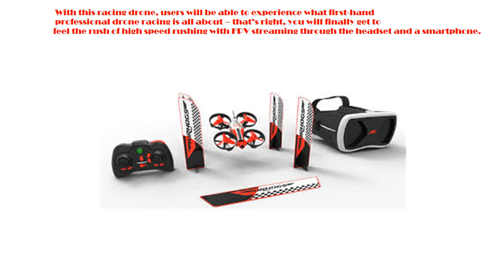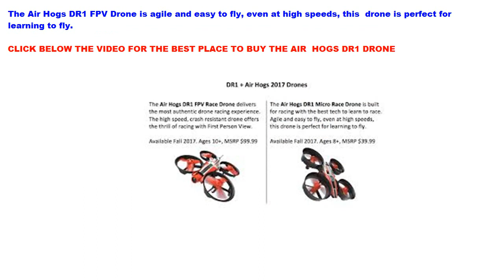BEST PLACE TO BUY THE AIR HOGS DR1 FPV DRONE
When Will This Drone Be Available?
You have to wait until fall 2017 in order to get your hands on the drone, but trust us, from what we already know about Air Hogs DR1 FPV Drone with Headset, the wait is well worth it.

For those of you that are familiar with drones, you probably realize that drone racing is becoming a respected sport in today’s world – it comes to us, complete with ESPN coverage, which is pretty cool. Air Hogs and DR1 Racing have partnered up in order to design the first-ever FPV (first person view) toy racing drone – Air Hogs DR 1 FPV Drone with Headset. With this racing drone, users will be able to experience what first-hand professional drone racing is all about – that’s right, you will finally get to feel the rush of high speed rushing with FPV streaming through the headset and a smartphone.

Buy the Air Hogs DR1 FPV Drone with headset cheap